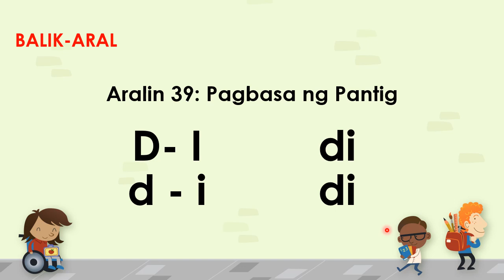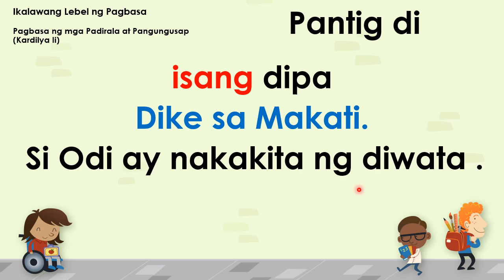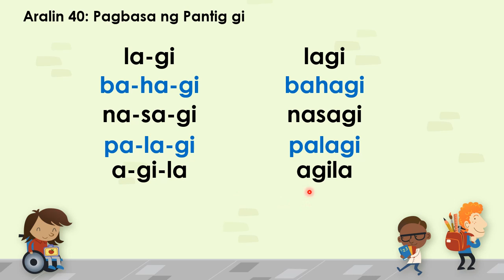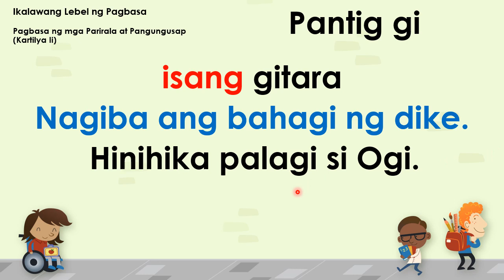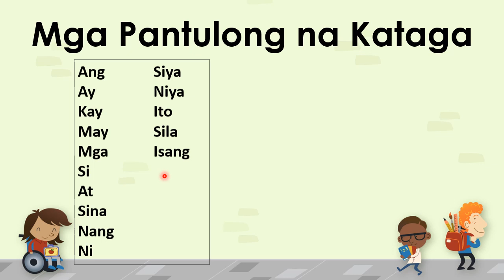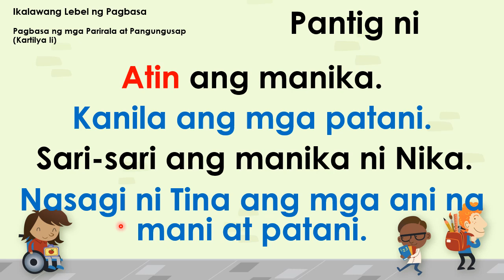41 PANTIG NI